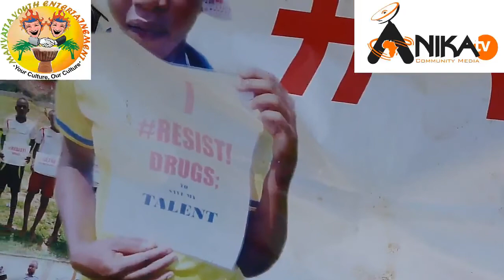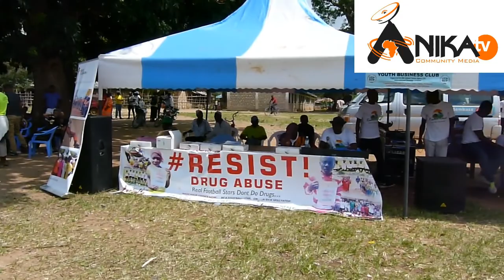Samba Sports Under 12 Ng'ombeni Chapter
Samba Sports Youth Agenda among other Civil society organization interact with children under the age of 12 years old during a RESIST campaign against drugs at Ng'ombeni Grounds. This initiative has seen children and youth from the south coast region benefit in education packages and mentorship.